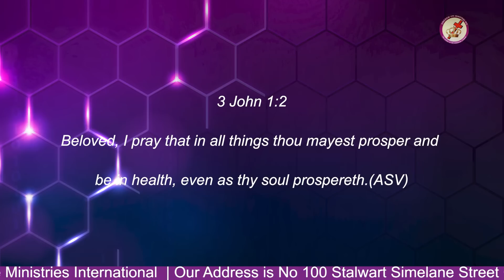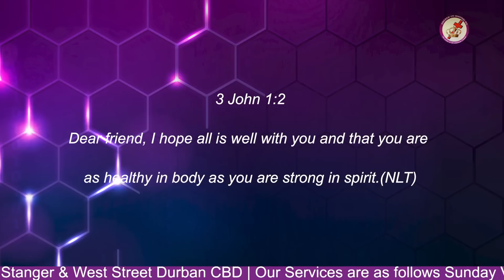Contending For Transformation/Ps Lungi M